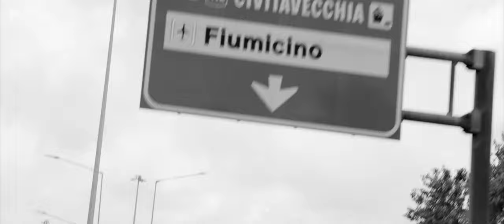Mad Dog - Il Futuro (Downtempo ep)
STREAMING & DOWNLOAD!

Directed by: Masha Umbro